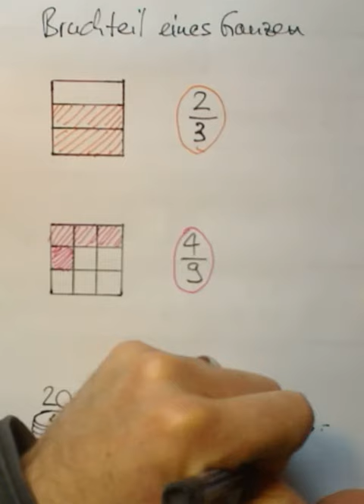Bruchteil eines Ganzen.avi